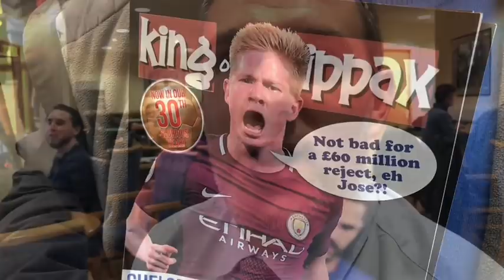West Brom 2-3 Man City | Will the media be happy?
Ian Cheeseman tells the story of Manchester City's 3-2 win over West Brom in the Premier League at The Hawthornes.

Facebook: Ian Cheeseman - Forever Blue